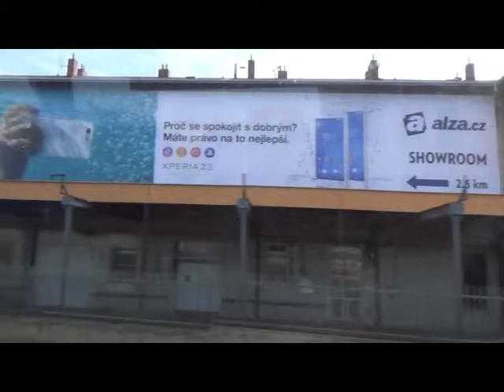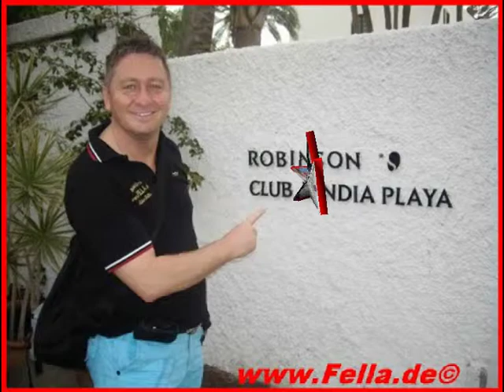Prag Hauptbahnhof und Hilton Hotel Prag Stadt Stadtrundfahrt mit dem Bus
Hauptbahnhof und Hilton Hotel Prag Stadt Stadtrundfahrt mit dem Bus- Videos Filme Reisebüro Fella in Hammelburg @ Tel.
Prag Ausflug Prager Burg Dom Schloss
Rundgang durch Prager Burg